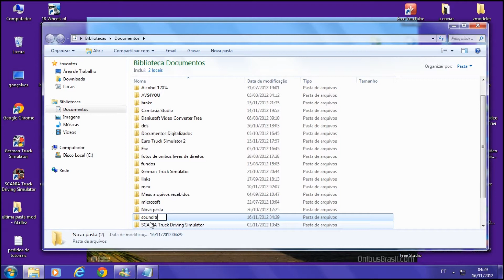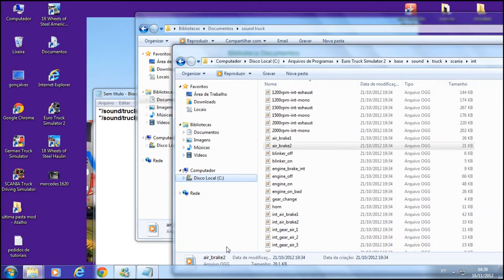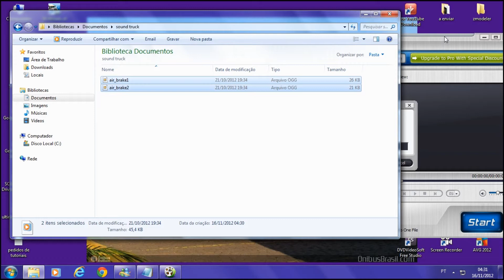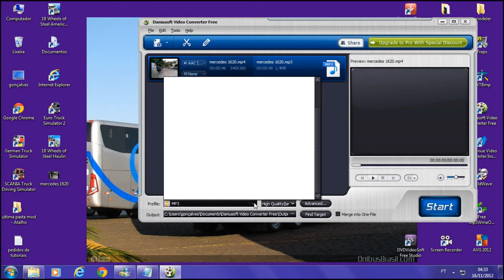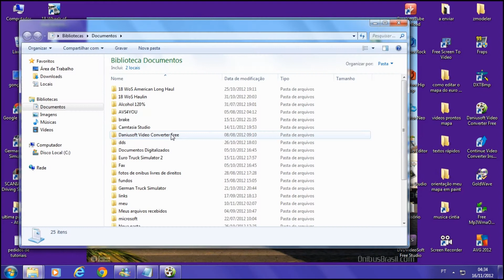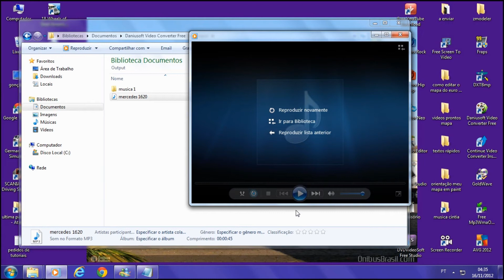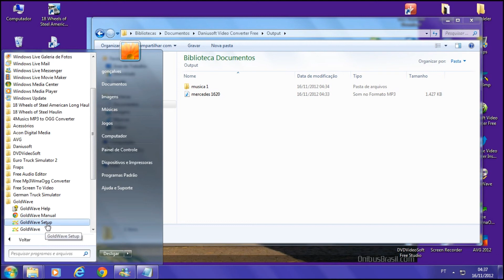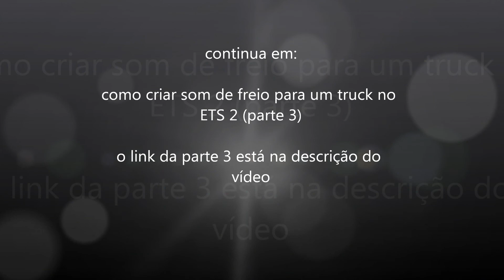como criar som de freio para um truck no euro truck simulator 2 (parte 2)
amigos esse é a segunda parte de como editar um som do ruído de um truck no ET 2, este é um tutorial divido em 03 partes.